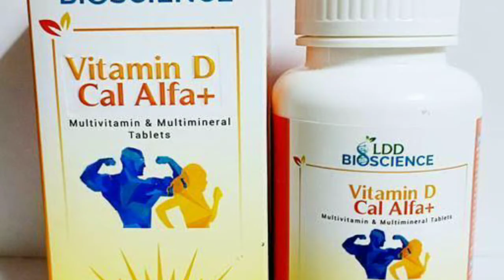मल्टीविटामिन क्या होते है? हमारे शरीर में इनकी क्या importance होती है?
इस वीडियो में हम जानेंगे कि हमारे शरीर में मल्टीविटामिन की क्या आश्यकता होती है?

All the best be healthy,happy and at ease🤗
 Dr.Sachin &Dr Sonali

Cough # Dry_cough